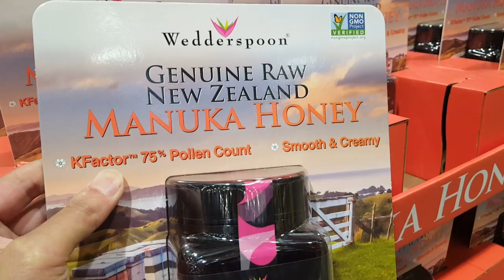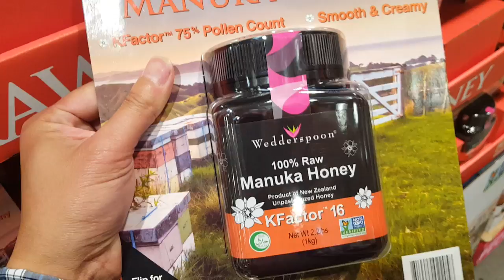COSTCO ... Manuka Honey? $50 a Jar.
Saw this today at COSTCO Wedderspoon Manuka Honey? $50 a Jar? Is this worth it? Raw organic honey is about 10-16 dollars for 16 oz. this is $50 for about 34oz
Or get the Comvita Certified UMF 15+ (Super Premium) Manuka Honey:
Or if you want a UMF certified Manuka Honey